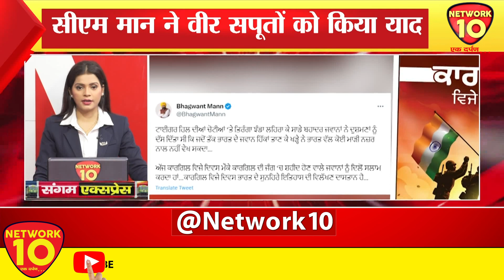SANGAM | SUPER FAST KHABREN | Network10 Digital